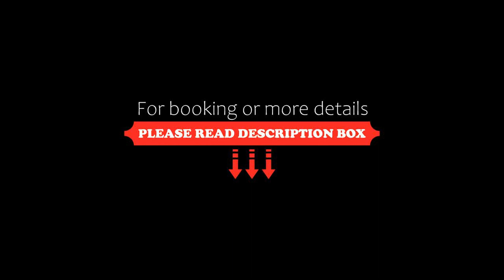KAIFA APARTMENT hotel, Istanbul, Turkey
About Property:
Situated in Istanbul, 1.8 km from Blue Mosque and 1.8 km from Basilica Cistern, KAIFA APARTMENT hotel features sea views and free WiFi.

Some of the units have a cable flat-screen TV, a fully equipped kitchen with a minibar, and a private bathroom with a shower and a hairdryer.

The aparthotel offers a vegan or halal breakfast.

Popular points of interest near KAIFA APARTMENT hotel include Column of Constantine, S...
Property Type: Hotel
Address: Tavası Çeşme Sokak, Fatih, 34130 Istanbul, Turkey
Searching For
1. KAIFA APARTMENT hotel - Istanbul - Turkey
2. KAIFA APARTMENT hotel - Istanbul - Turkey Address
3. KAIFA APARTMENT hotel - Istanbul - Turkey Rooms
4. KAIFA APARTMENT hotel - Istanbul - Turkey Amenities
5. KAIFA APARTMENT hotel - Istanbul - Turkey Offers and Deals
Audio Credit:
Track Title: Blank Slate
Artist: VYEN